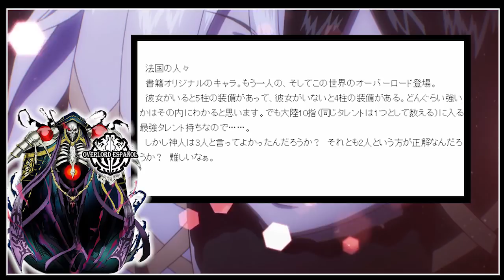Overlord - Zesshi Zetsumei - Historia & Personajes #2.0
Bienvenidos al vídeo Remake de Zesshi Zetsumei de la sección de Historias & Personajes.
Un agradecimiento especial a Lobato por las corrección y armado del guion.